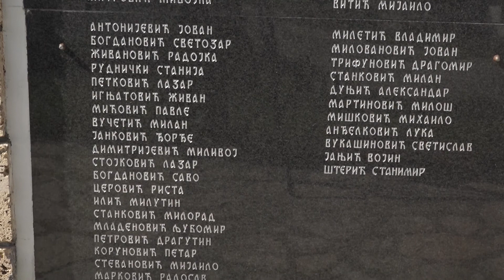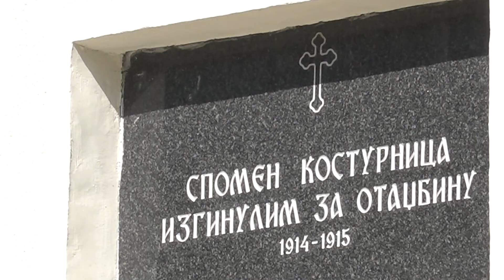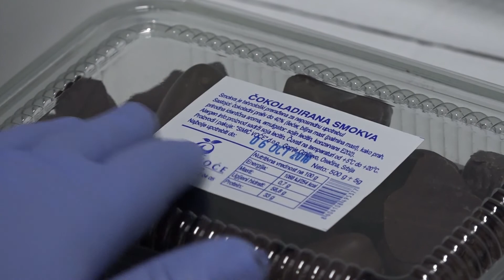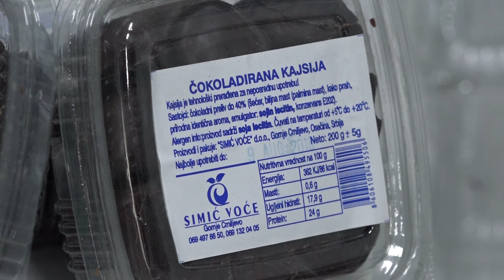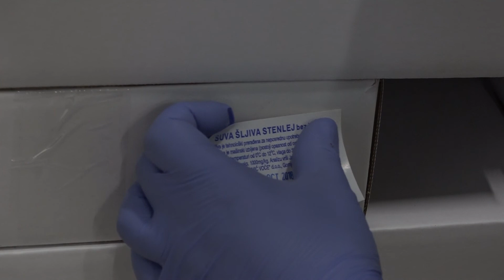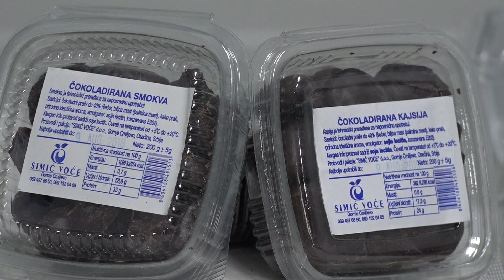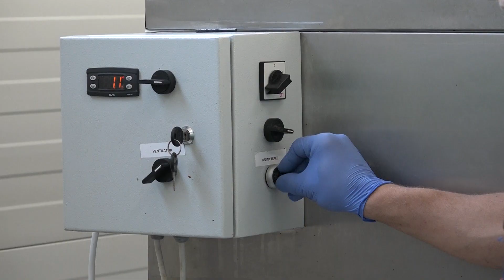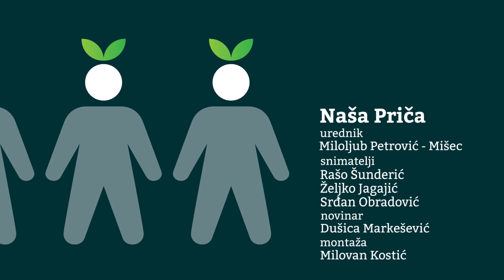Naša priča ep.141 04.05.2018. - Gornje Crniljevo, Osečina - Prerada šljiva